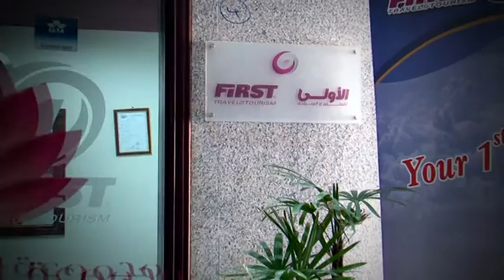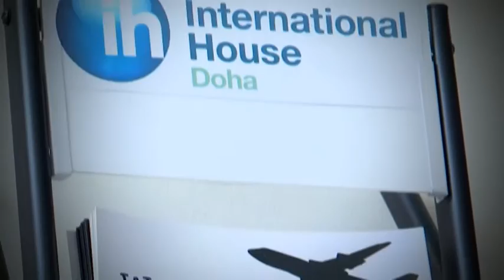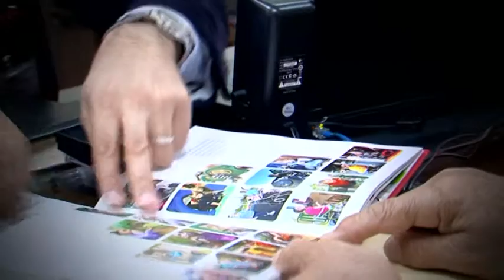Corporate Film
Directed By Zejad Sathar